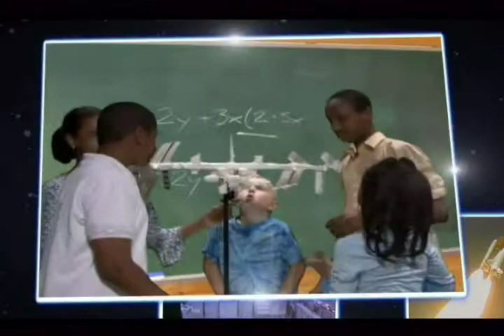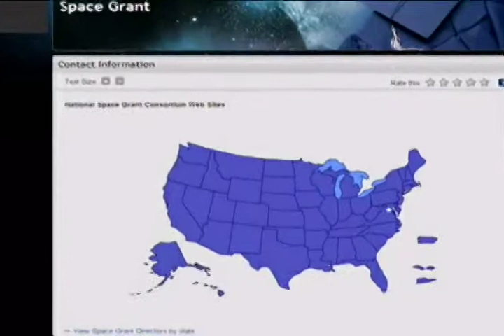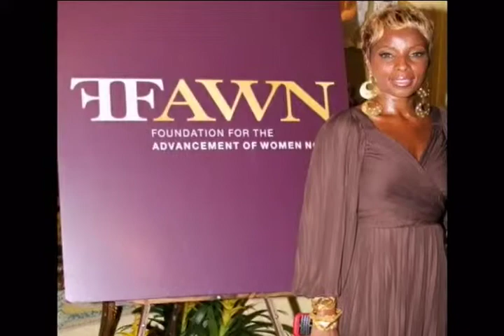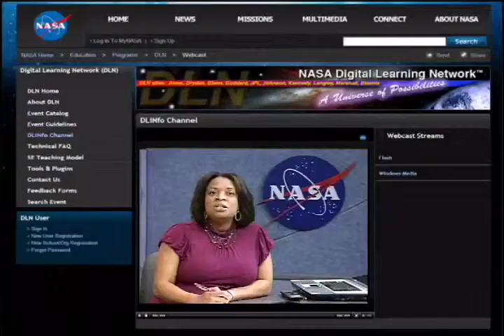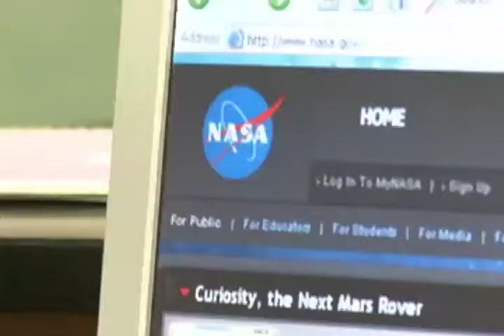EdLine News - 8_19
This episode of Edline News features Astronaut Leland Melvin summarizing the successes of Summer of Innovation 2010.  Also, Rob Lasalvia of the NASA Explorer School Projects described what's coming in 2011.